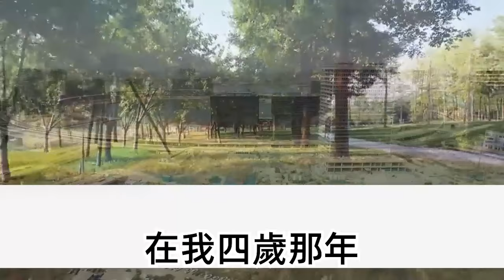我乃天下第一美人卻有點蠢，皇上送我去和親 我說行，女人笑我此去九死一生祝我好運，而後我在門口撿了個帥哥，抱怨三月沒見夫君 是不是不行，打開我的妖妃手冊 他說 行